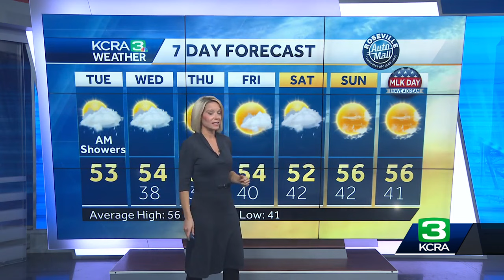Northern California Impact: Why you should avoid traveling to the Sierra on Wednesday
Eileen Javora breaks down what to know about the next winter storm in the Sierra this week,